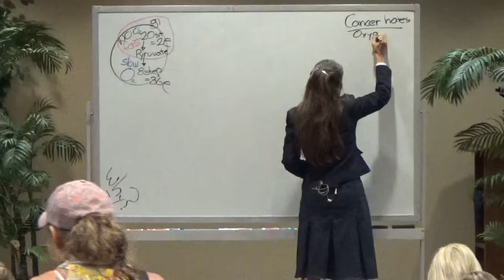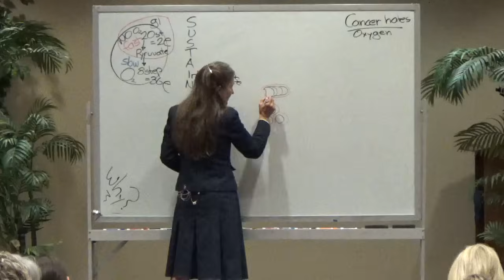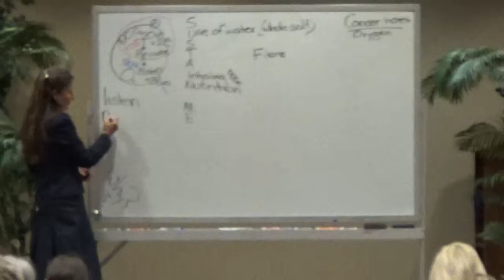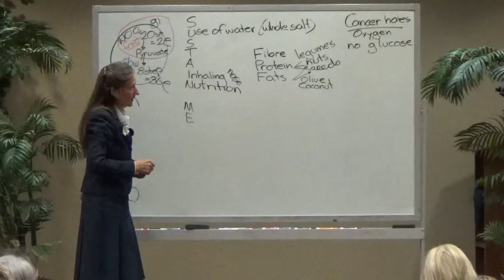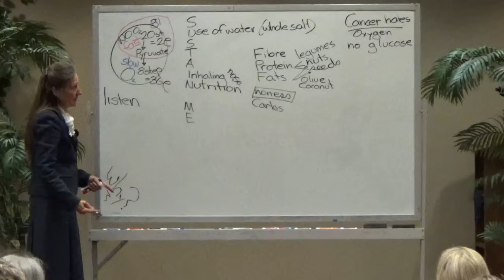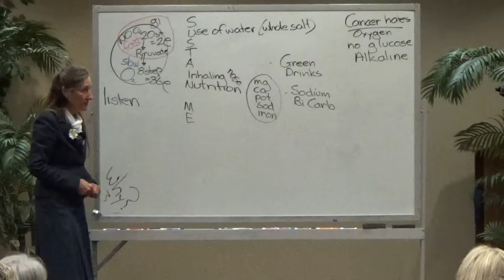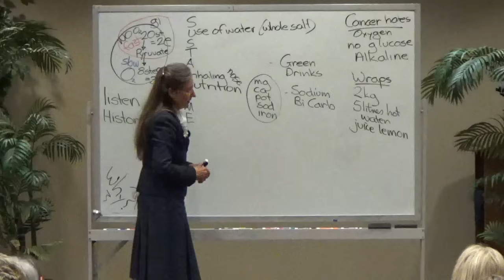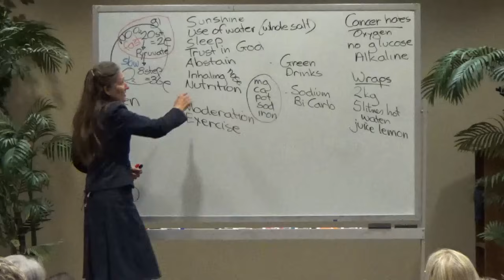Barbara O'Neill - #4 - To Conquer C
Presenting Barbara O'Neill - A world renowned speaker specializing in health reform and understanding the needs of  your body so that you can take control of your health!